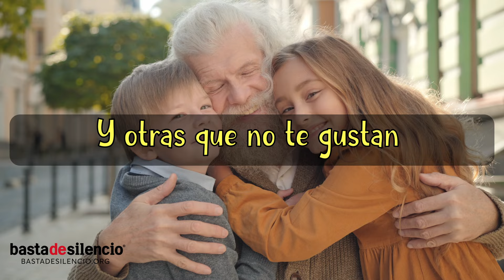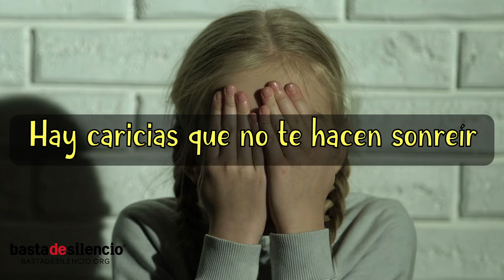CANTO PARA NIÑOS | DIOS TE QUIERE FELIZ | BASTA DE SILENCIO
Canta inédito del Ministerio Infantil para la campaña educativa y de prevención de la violencia y abuso infantil "Basta de Silencio"